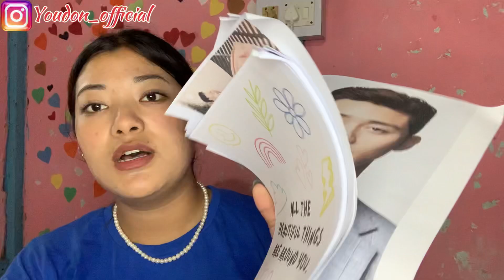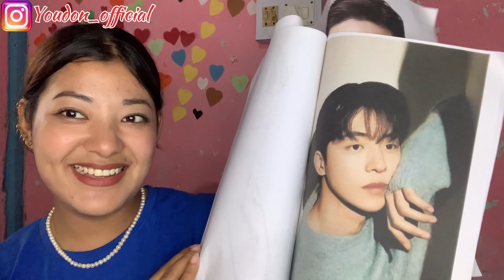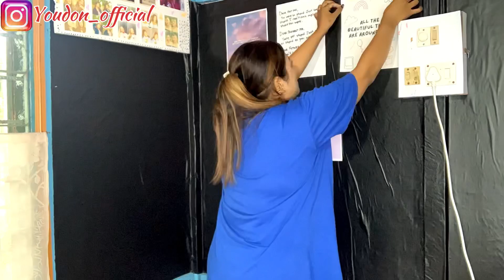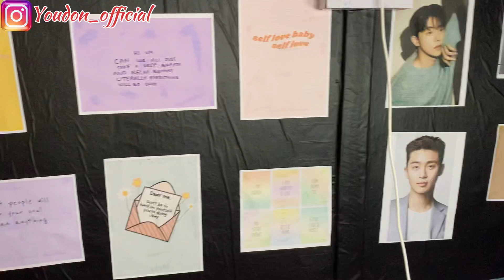My Small Room Makeover🏠 tibetan tibetanvlogger smallyoutuber vlog #046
Hyyy beautiful ppl 🙋‍♀️
Here you will know me better and we will have some great time together 😜
Can’t wait for you to join me in this journey of YouTube..!
Hope you all had a lovely day and ya don’t forget to smile:)🙂